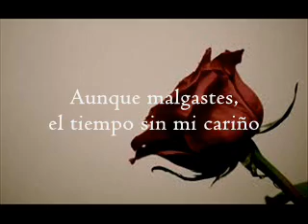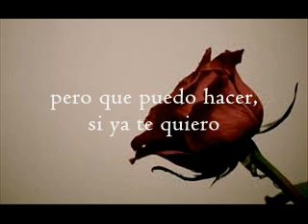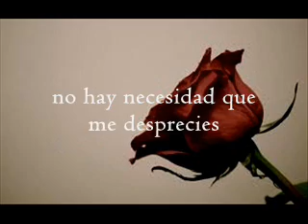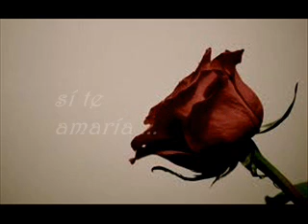Rocío Dúrcal - La diferencia (Letra)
Aunque malgastes el tiempo sin mi cariño
y aunque no quieras este amor que yo te ofrezco
y aunque no quieras pronunciar mi humilde nombre
de cualquier modo yo te seguiré queriendo.

Yo sé que nunca tu querrás jamás amarme
que a tu cariño llegué demasiado tarde
no me desprecies, no es mi culpa, no seas malo
porque tu eres de quien quiero enamorarme.

Que daño puedo hacerte con quererte,
si no me quieres tú yo te comprendo
perfectamente sé que no nací yo para ti
pero que puedo hacer, si ya te quiero

Déjame vivir de esta manera
yo te quiero tal y cual y sin condiciones,
sin esperar que un día tu me quieras como yo,
consciente estoy mi amor, que nunca me querrás

Tal vez mañana yo despierte sola
pero por el momento quiero estar soñando
no me despiertes tu, no ves que así yo soy feliz
consciente estoy mi amor que no eres para mí
no hay necesidad que me desprecies
tu ponte en mi lugar a ver qué harías
la diferencia entre tú y yo sería corazón,
que yo en tu lugar,
que yo en tu lugar, si te amaría.